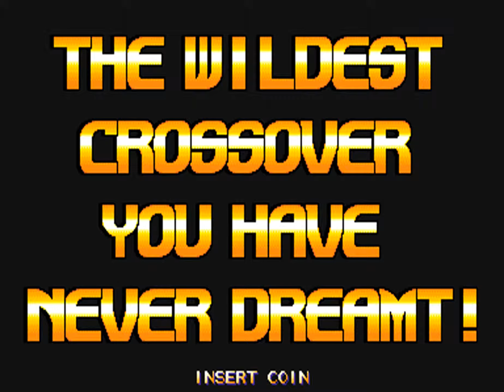X-Men Vs. Street Fighter (Asia 960919) [MAME] [shortplay]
AUTHOR: Progetto VideoSnaps by motoschifo & AntoPISA [gameplay by AntoPISA]
COMMENTS:
Created with: Mame version 0.169
Played by: AntoPISA
Game name: xmvsfar2 - X-Men Vs. Street Fighter (Asia 960919)
Clone of: xmvsf - X-Men Vs. Street Fighter (Euro 961004)
Date game played: 25 gennaio 2016
Date video creation: 25 gennaio 2016
Genre: Fighter
Type: shortplay single-screen
Manufacturer: Capcom
Display resolution: 384x224px
Driver status: GOOD (emulation good, graphic good, color good, sound good)